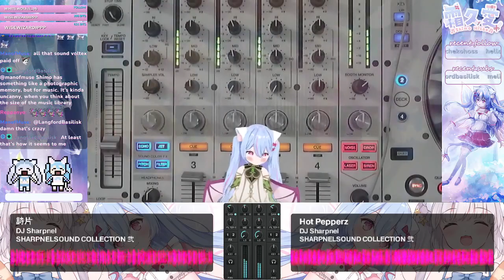[Shimo Hisae] DJ Sharpnel Mixing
Comment from Kiseku:  Please no weird comments... Otherwise, I do find it amazing that DJing is more than just playing a song and making little tweaks and wubs!